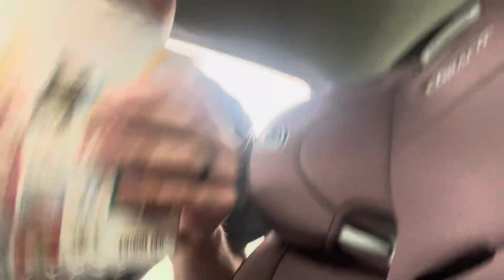Grace love bluey